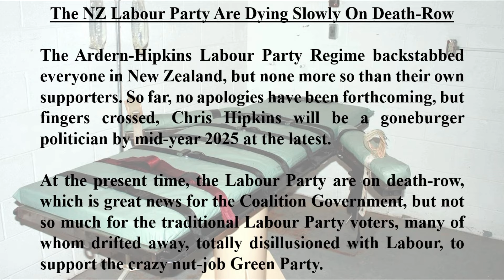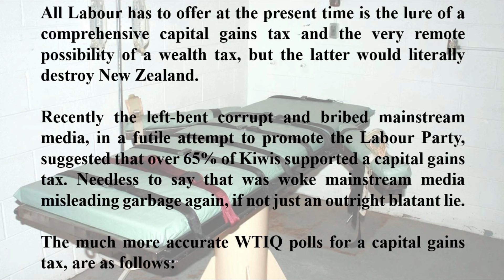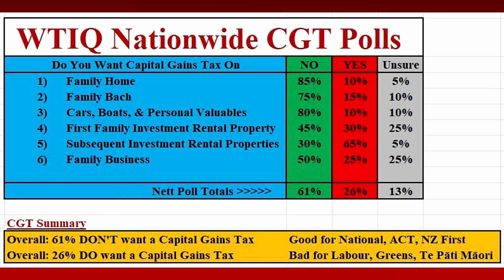The NZ Labour Party Are Dying Slowly On Death-Row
It doesn’t take much of a rocket scientist to work out how to win the 2026 election.

Geraint, on behalf of WhangāreiTim